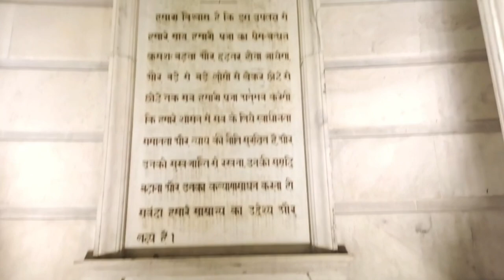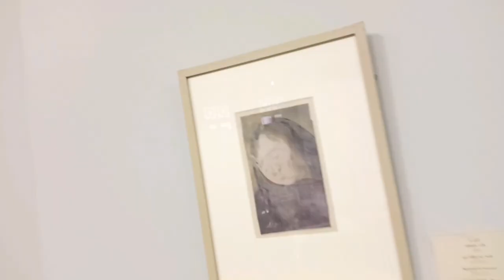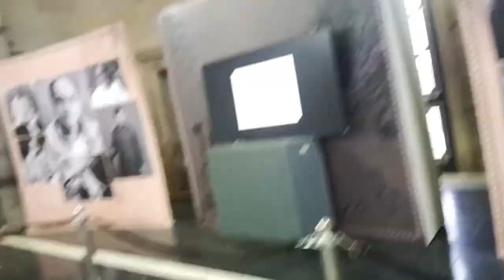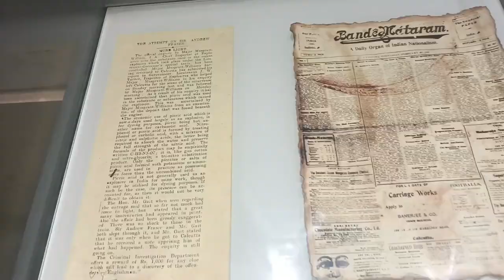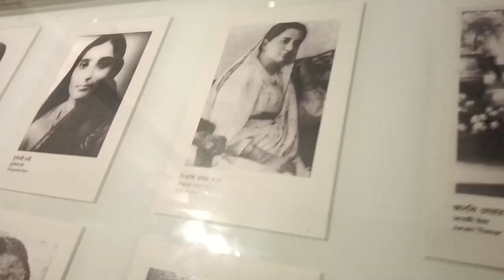Kolkata Victoria Memorial History & Ticket Price Full Guide | Victoria Memorial Kolkata Vlog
your Queries _
victoria memorial
kolkata vlog
victoria memorial vlog
victoria memorial kolkata inside